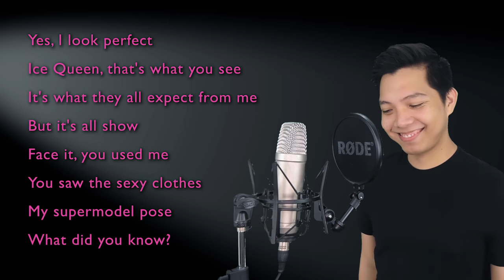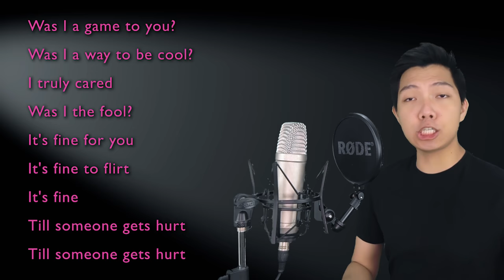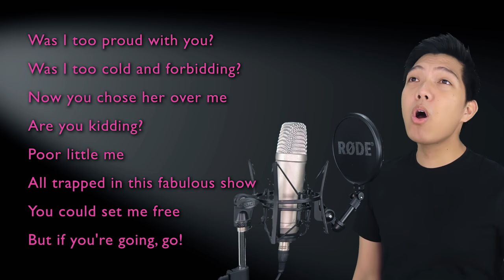Someone Gets Hurt (Aaron Part Only - Karaoke) - Mean Girls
Sing along with me to some MUSICALS/MOVIES/SERIES song duets that are uploaded here every FRIDAY. Today's karaoke cover is the song Someone Gets Hurt from the musical Mean Girls. Sing with me as Regina as I sing A SMALL PART of Aaron, the male part of the song!